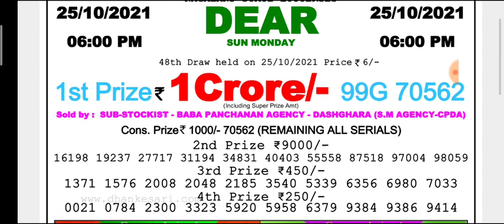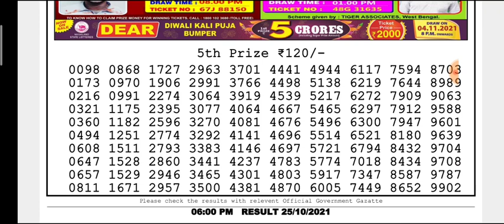🔴LIVE Day 06:00 p.m. Sun Monday Dear Nagaland State lottery 25.10.2021 Result Today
(Special Tips)